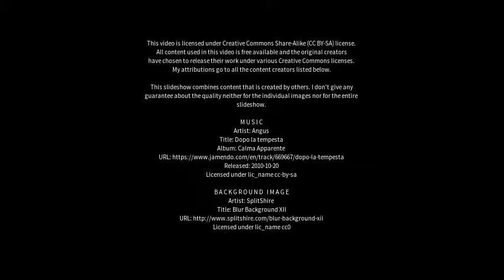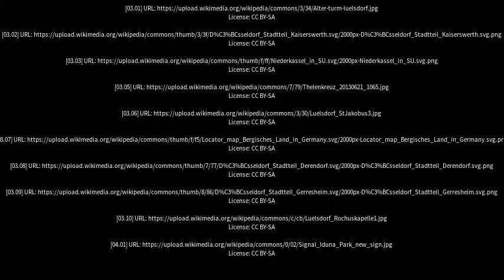Best places to visit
Best places to visit - Niederkassel (Germany) Best places to visit - Slideshows from all over the world - City trips, nature pictures, etc.